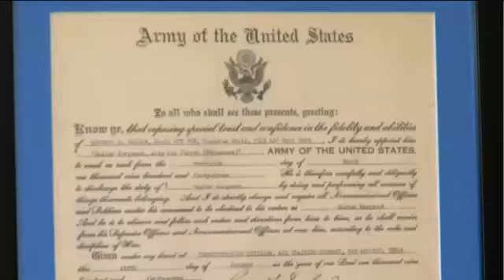Price of Freedom: Remembering Jack Morgan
Lieutenant Colonel Herbert Harold "Jack" Morgan passed away Tuesday in Rhea County.  He was 92-years-old.

We featured his story in the Price of Freedom in March 2015.

Jack Morgan had a long career in the service of our country.  He enlisted in the Army Air Corps in 1942.  He served in World War II as a pilot.  After the war he flew missions in the Berlin Air Lift and flew messages during the Nuremberg trials.  He later joined the Air Force.

In the Korean War his plane was shot down.  He took a round to the hand and lost a finger.

"Got treated and that was it," Mr. Morgan said.

He said he didn't spend any time in the hospital.  He went back to work.  "I didn't have anyone educated on my part of the job," Mr. Morgan told us.

After the military he worked in government service for seventeen more years.  He served forty years combined.

Funeral services will be held at 2 p.m. Thursday, September 2, 2015 at Coulter-Garrison Funeral Home.

The family will receive friends on Thursday from noon to 2 .